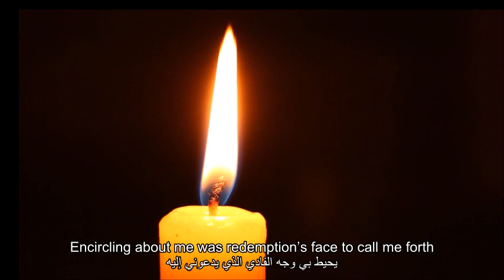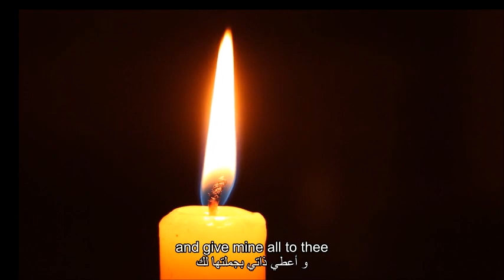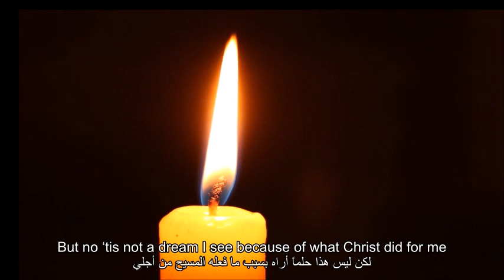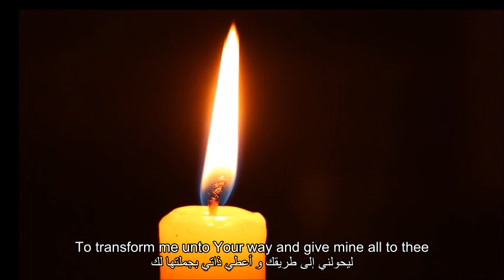The Tabernacle ترنيمة إنجليزية مترجمة المسكن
Permission was given by Christian Mission Music